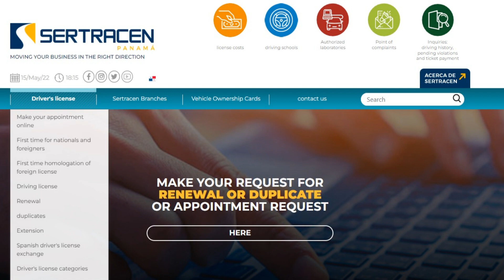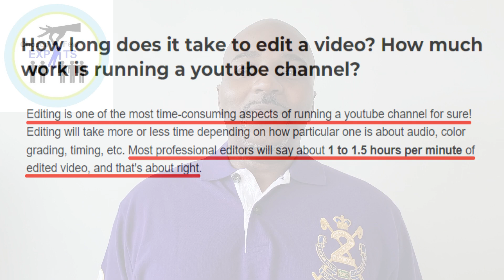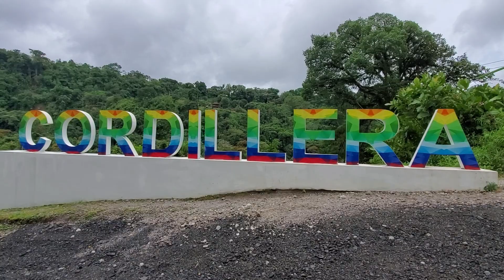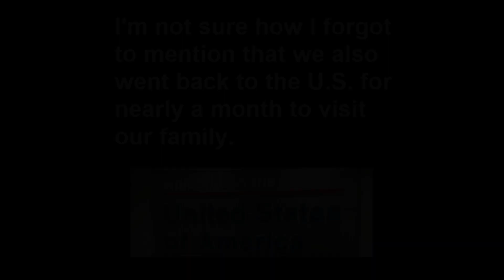WHERE TO TRAVEL IN PANAMA? - Where Have We Been? | Boquete-Bocas - San Blas - David | Move to Panama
In this video about traveling in Panama, we explain why we haven't posted content in a long while and where have we been.  We discuss the issues we encountered that made posting videos difficult following our move to Panama.

We discuss the process to get a driver's license in Panama as well as our travel in Panama to cities such as Boquete, Bocas del Toro, David, Colon, Portobelo, Playa Venao, El Valle, Panama waterfalls and more!

Our next destination in Panama is the Kuna Yala (San Blas Islands).

International Wire Transfers to Panama and Offshore Accounts in Various Currencies
Payoneer